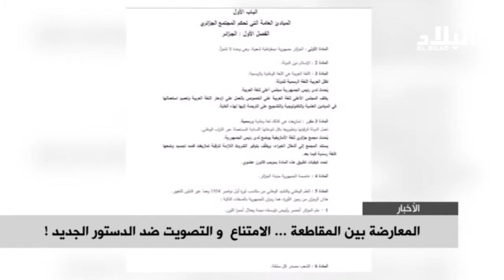المعارضة بين المقاطعة ... الامتناع و التصويت ضد الدستور الجديد ! --el bilad tv --